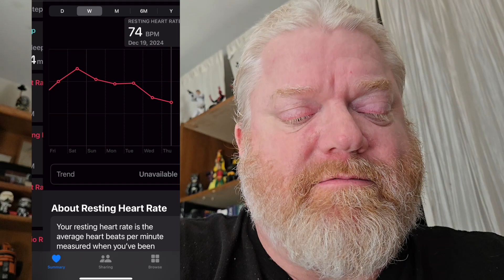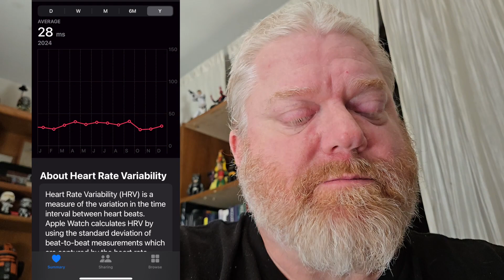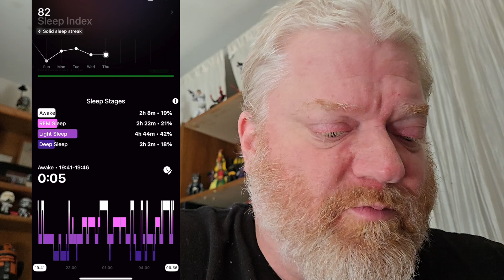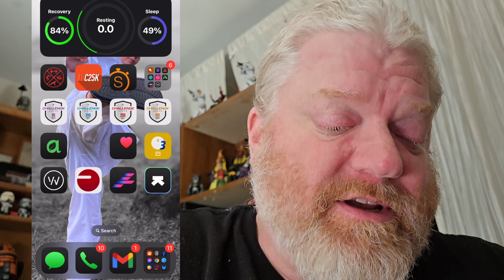The Athlytic App, How It Compares To The UltraHuman and Whoop Apps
Your Apple Watch is great at aggregating data, but not so great at presenting it in a way thats easy to understand.  Enter the Athlytic App!  In this video, we'll take a look at it compared to the Apple Health app, the Ultrahuman Ring app and the Whoop Band app.